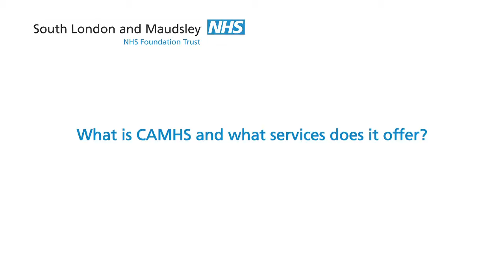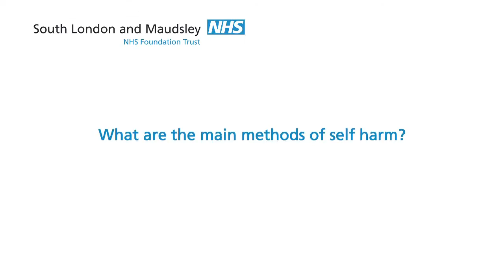Self Harm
Lucy Maddox, clinical psychologist, explains about self harm and the services on offer at CAMHS.